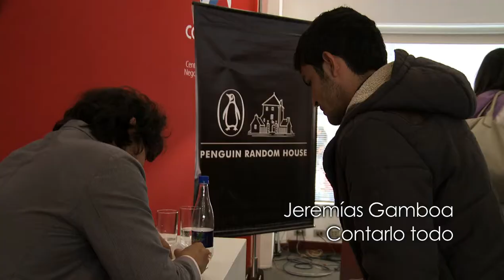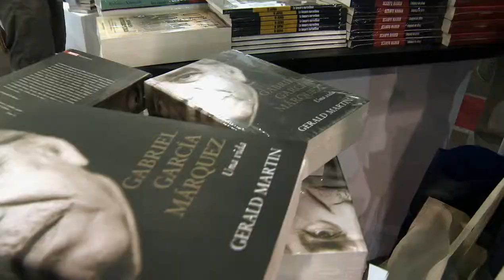Random en FILBO 02